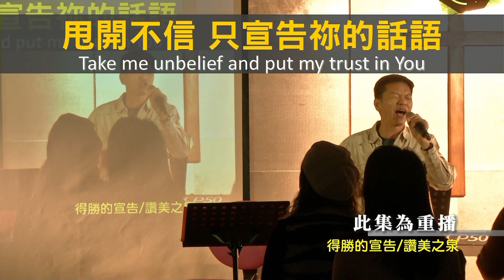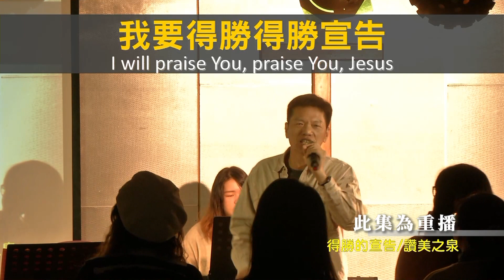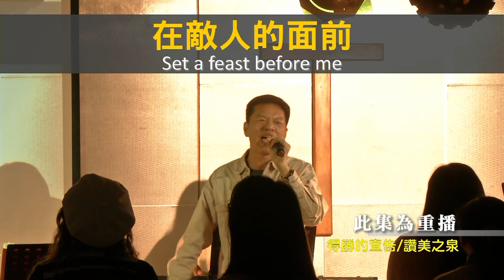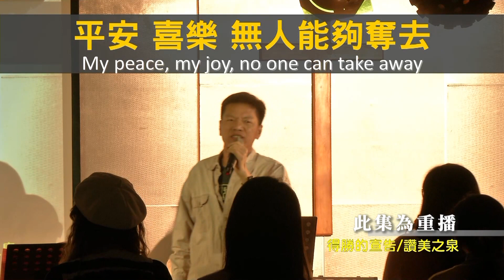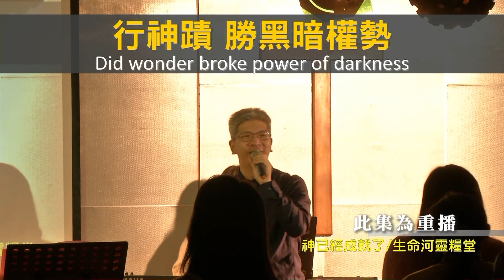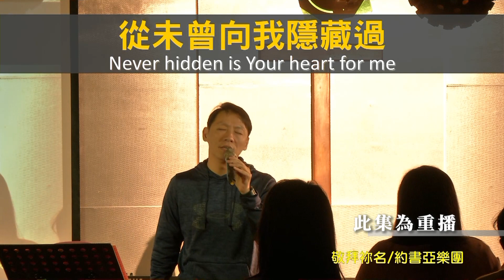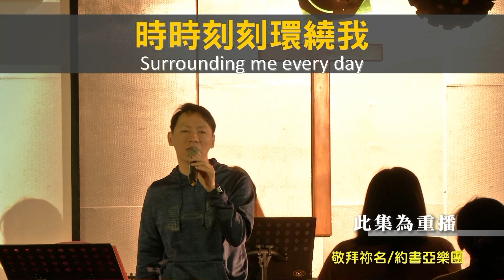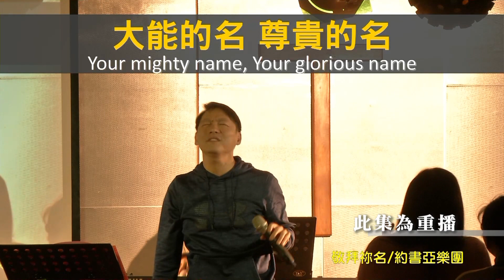【線上琴與爐敬拜】 20210703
線上琴與爐敬拜─週六7:00-8:00